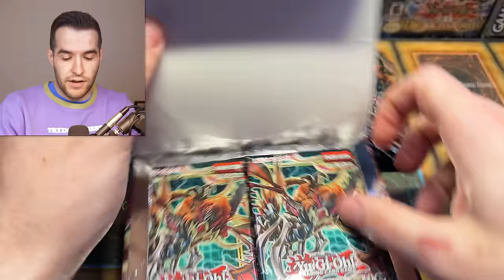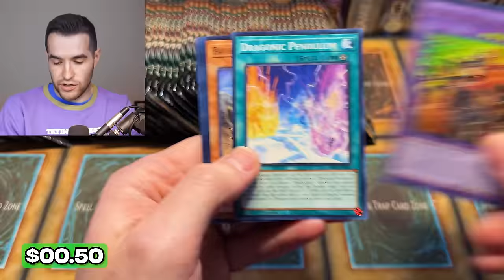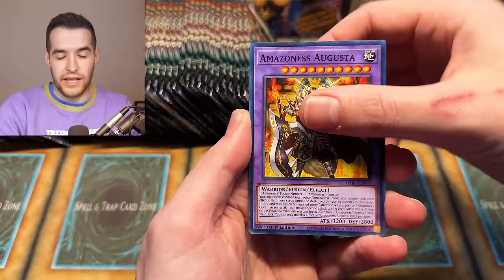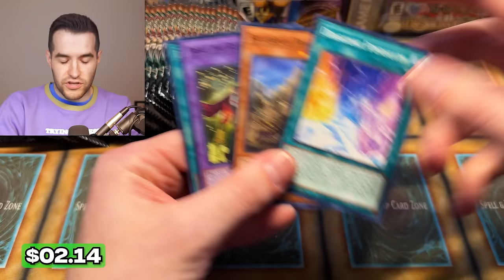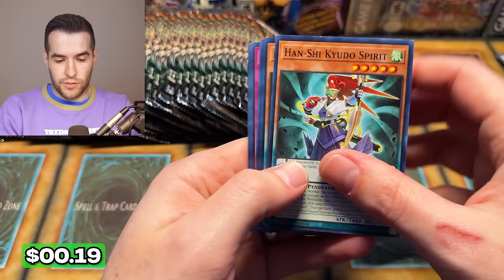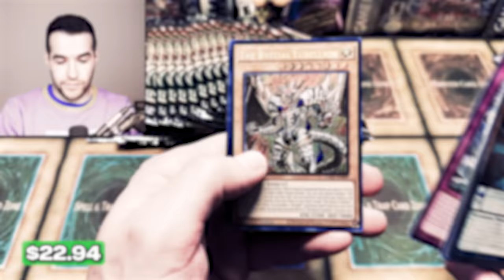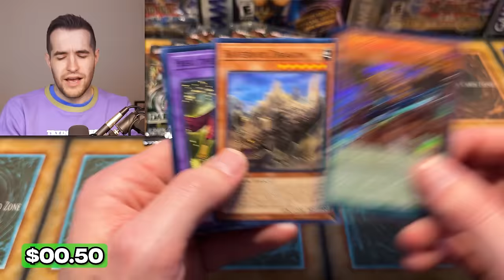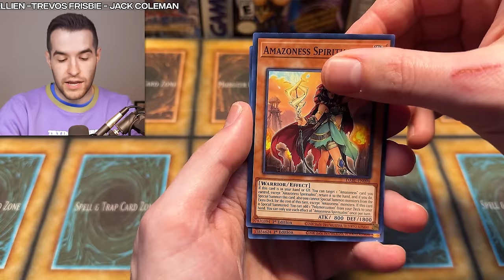IT FINALLY HAPPENED! (Darkwing Blast Opening)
Bookmark the LOB show on my profile on Thursday at 5 PM Central! Use my link and get $15 free credit on Whatnot!

RUXIN2023

➤TCGPlayer Link!